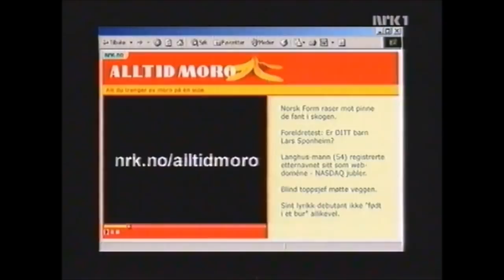Trond Kirkvaag - Dekkselgeren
Trond Kirkvaag som dekkselger i showtalk.
Ellers medvirket Kjetil Kooyman og Marianne Krogness.